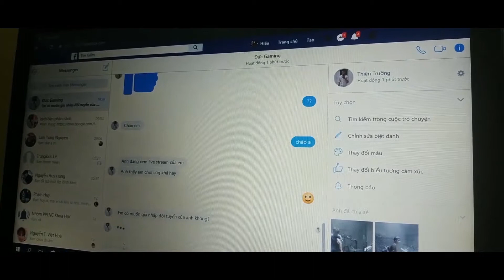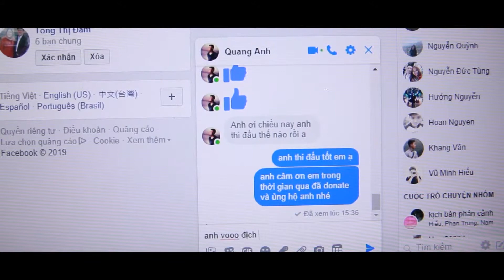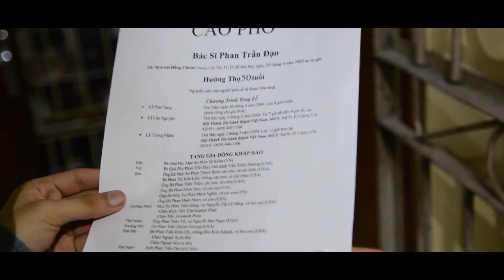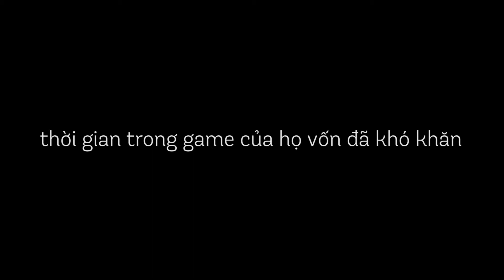[ Kịch bản phân cảnh D16N2] - Team 8